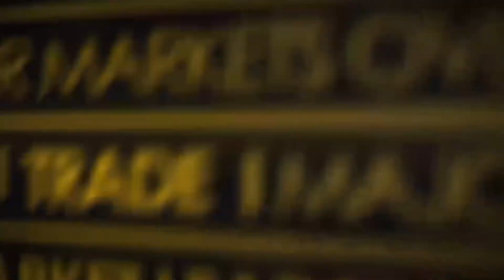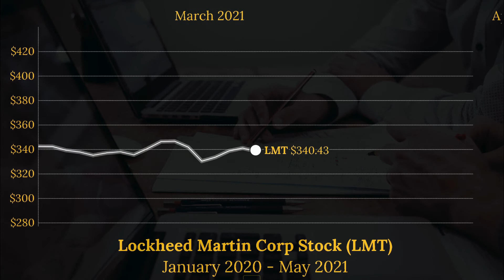Lockheed Martin Corporation (LMT) Stock Price Animated Graph 2020-2021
This video animates the progression of the LMT stock (Lockheed Martin Corp) since January 2020 until the beginning of May 2021. Currency is in USD.